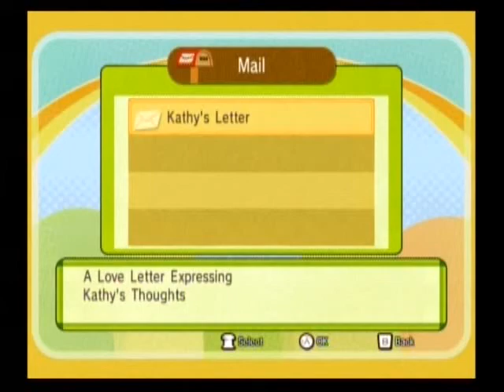Harvest Moon: Animal Parade - Kathy: Love Letter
So, here is Kathy's Love Letter! Enjoy. (:
Requirement: Kathy must have 6 hearts

How sweet. :P

In no way do I own Harvest Moon. It belongs to Natsume and Marvelous Interactive. This is a fan-video and is not officially sponsored or employed by MMV/Natsume